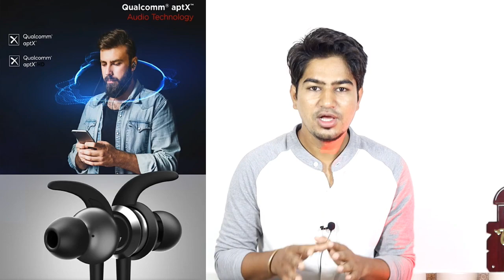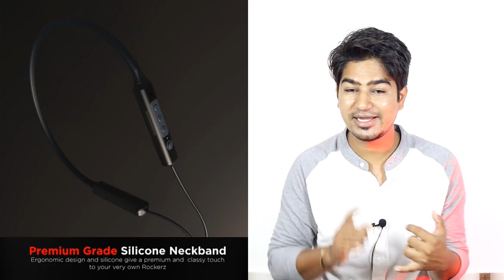boAt rockerz 355 Launch Date | Features & Specs in Hindi | Best Ever Neckband in India | Must Buy 🔥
Hello Guys , In this video I will Talk about the features and Specs of boAt rockerz 355 which is about to launch on flipkart.
Yes boAt rockerz 355 is purely made in india and really very unique product.

Link :- wait please 😉

boAt 330 - Check My Instagram Highlights 😍

boAt rockerz 355 is loaded with powerful 12mm graphene drivers which deliver amazing volume range and audio along with good bass.
boAt rockerz 355 has a massive total play back time which is 20 hours. it has a very unique design.
boAt rockerz 355 has smart buds that is magnetic buds. To improve audio quality , it includes qualcomm aptx chip set.

 boat, boat rockerz, boAt 355 ,boAt rockerz 355, boAt rockerz 355 launch date, big billion days,
boAt rockerz 355 features, boAt rockerz 355 specifications, boAt rockerz 355 features in hindi,
boAt rockerz 355 drivers size, boAt rockerz 355 price in india, boAt rockerz 355 review, boat 335,
boAt 355 features and specs in hindi,

Hey Guys Let's Talk On Instagram. 🔥🔥

My Gears .. 🔥🔥
My Camera (Single Lens)
My Camera (Dual Lens)
My Tripod
My Mic
My Lights
Light Stand
My Airdopes
My Watch
Portable Fan